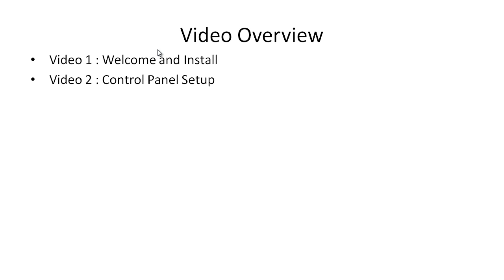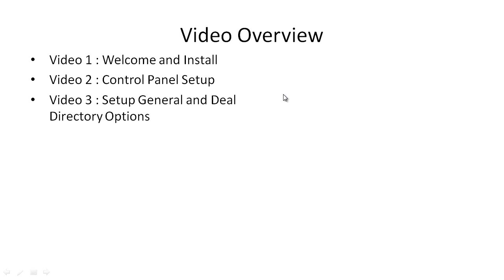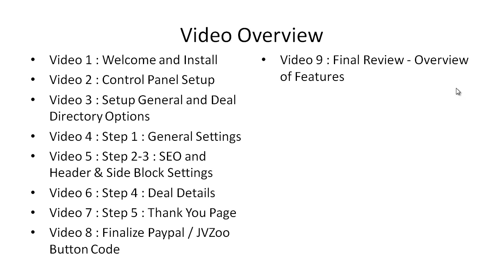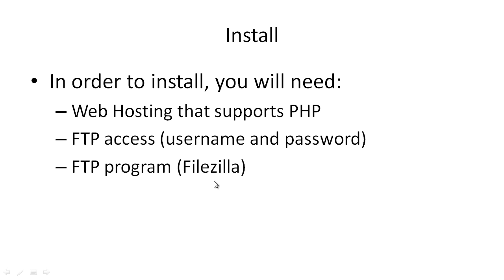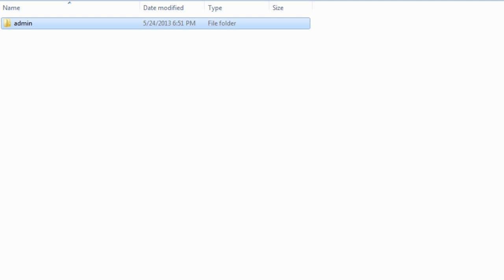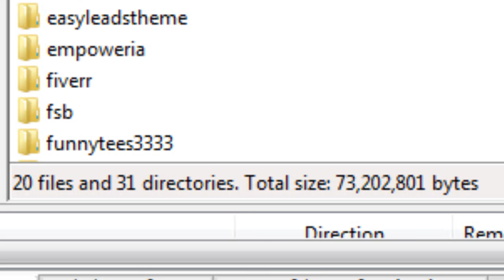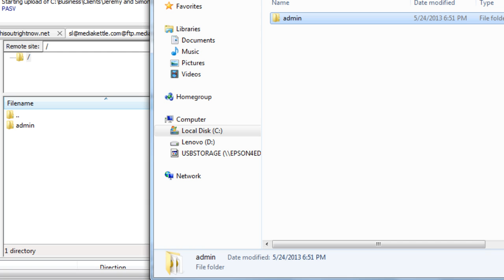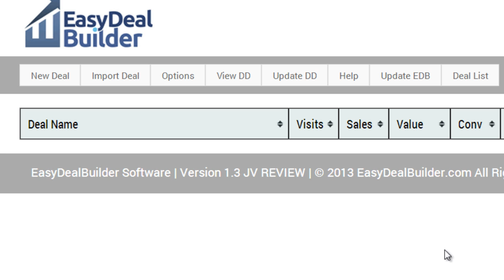EasyDealBuilder.com - Video #1 : Welcome and Install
Ever wanted to learn how to start a daily deal website?  In this video, you will be given a quick video overview so you know exactly what to expect.  You'll also learn how to install the Easy Deal Builder software quickly and easily.  Create your own daily deals quickly and easily with Easy Deal Builder software.